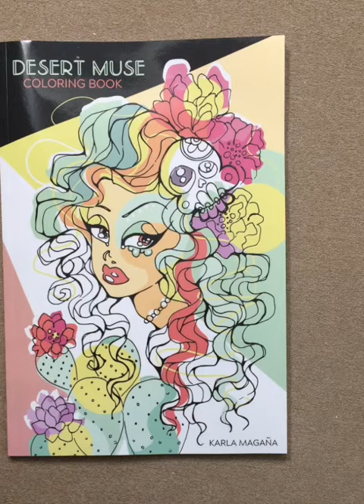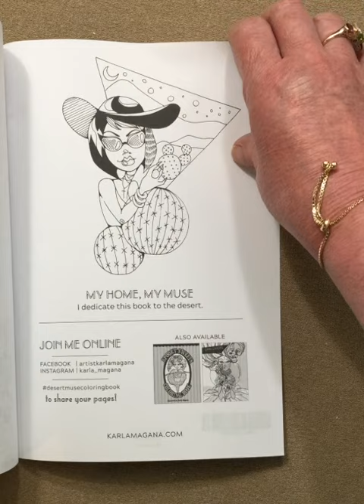Desert Muse - Karla Magana flip through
This is a silent flip through of the Desert Muse - Karla Magana coloring book.
My review of this coloring book is in this weeks Colortube introduction.